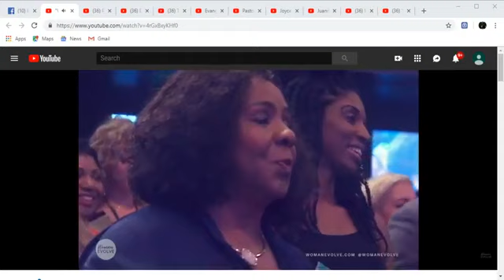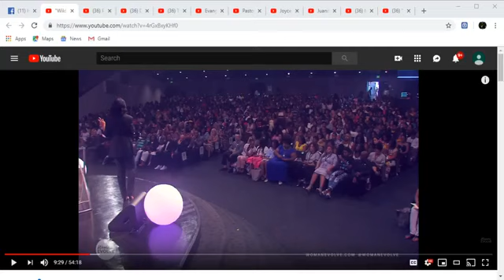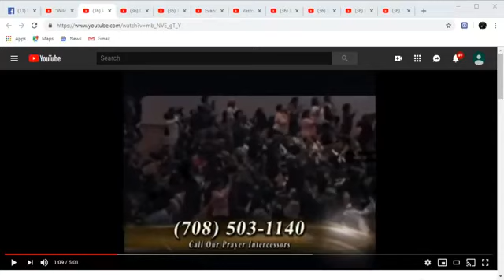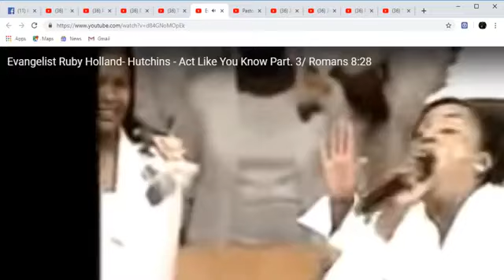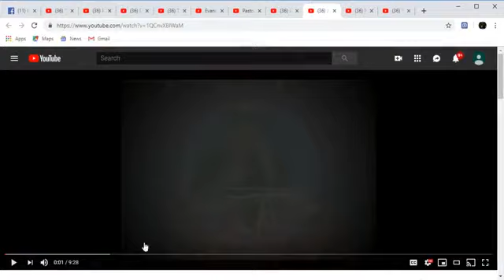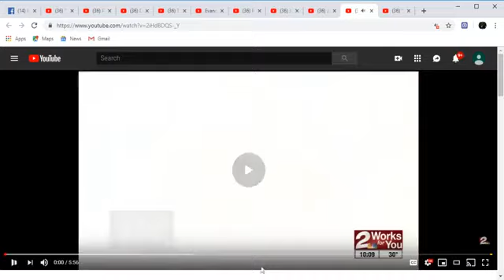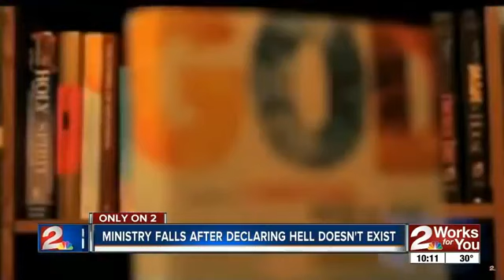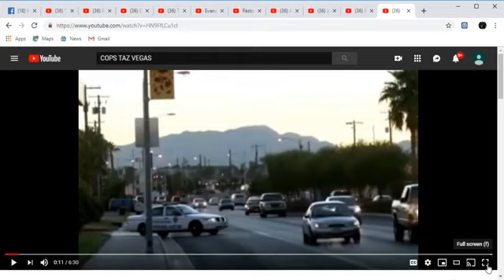The Israelites: Order of the House (I dont trust Him to Lead)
Should Women lead the Congregation?
What kind of Spirit is on a woman to lead a Congregation?
What does the Bible say about it,  Let God be true.